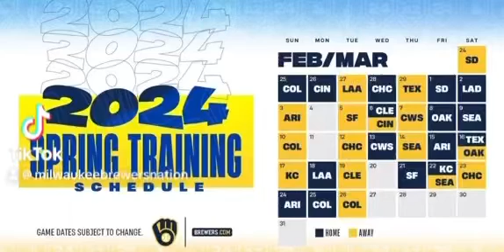Ready Set Let’s Go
Ready Set Let Go